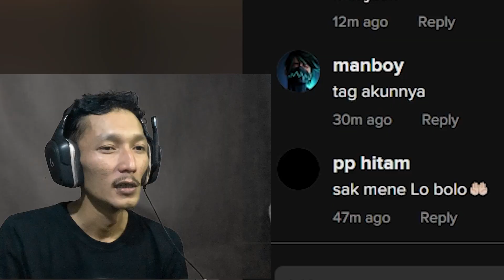Lho kok longsor